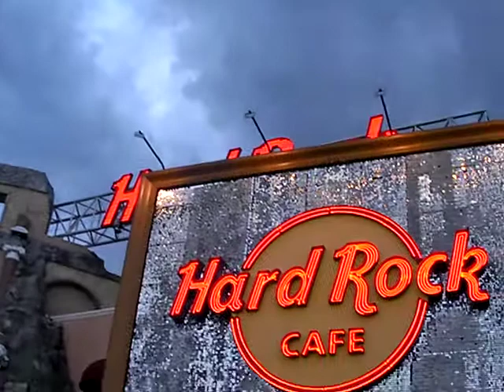hardrock cafe orlando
inside hardrock cafe orlando. went here for eats on our holidays ,please watch the other videos